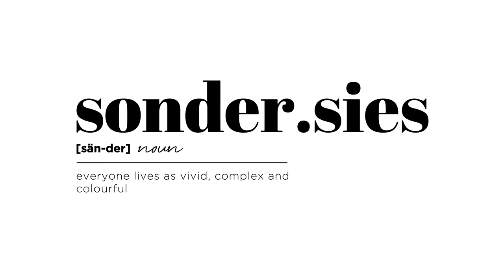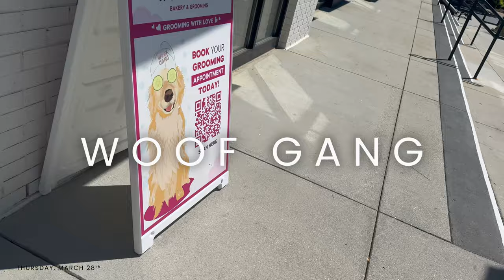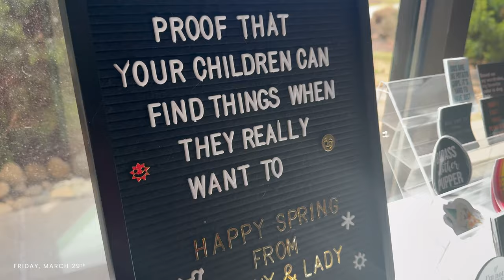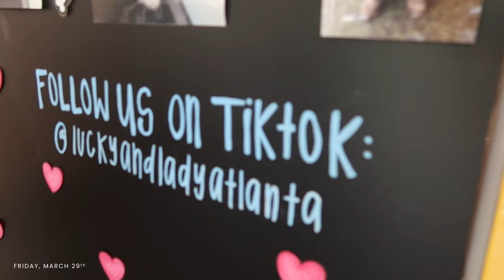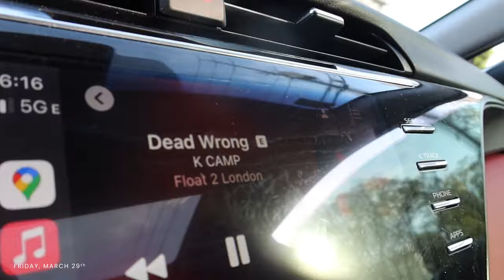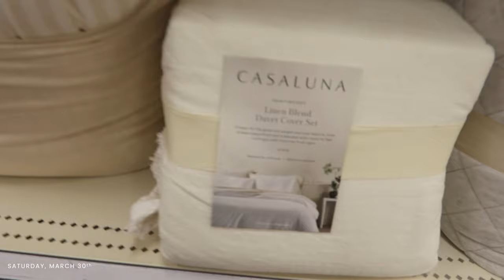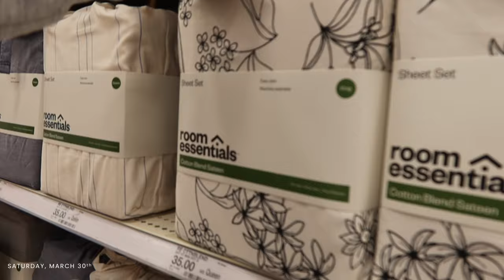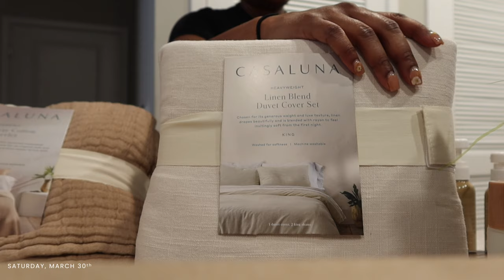a vlog about a dog | happy gotcha day to a liver miniature schnauzer | sierra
-Your favorite YouTuber's new favorite YouTuber.